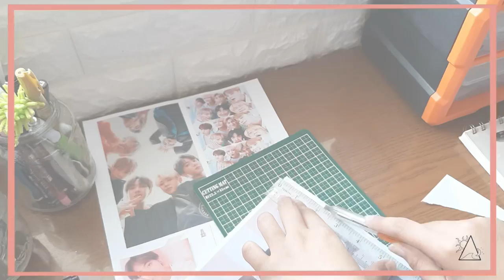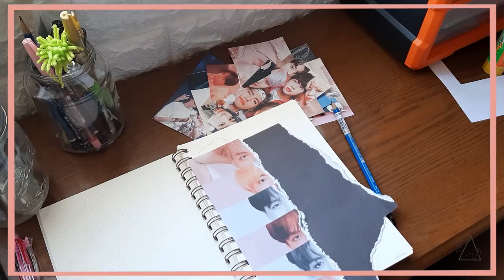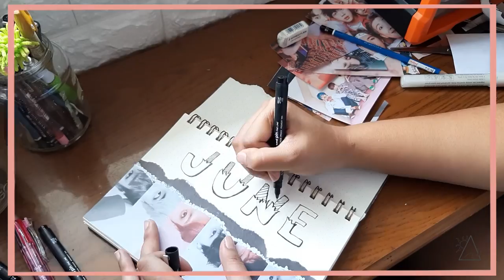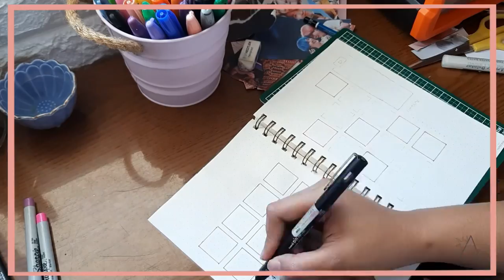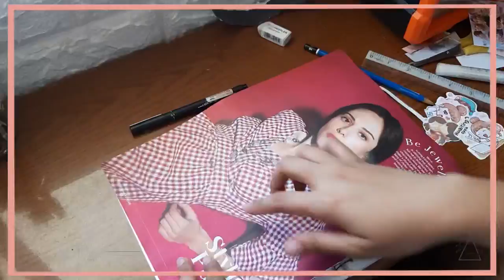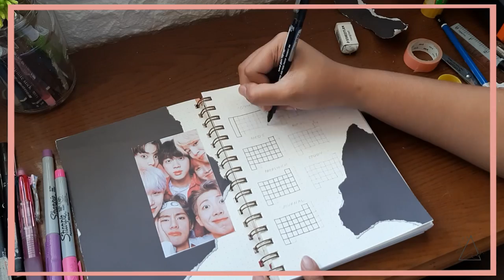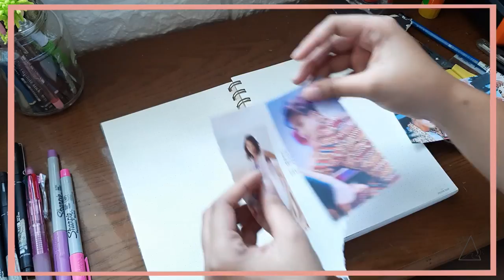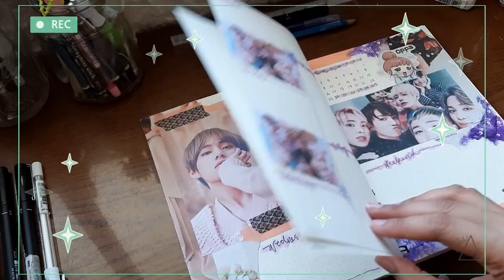PLAN WITH ME: KPOP Bullet Journal Set Up (BTS) | Unna’s Corner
Welcome back to a whole new Set up with ME!
Im finally back with Paper Journaling!
I've actually miss using a paper journal, but no worries i will still be using my digital journal.
I have you like this new set up even if its already or almost the middle of the week..

- - - Apps I used:

1. Good Notes:
GoodNotes 5 by Time Base Technology Limited

2. Procreate :
Procreate by Savage Interactive Pty Ltd

- - - Products Mentioned

1. Bullet Journal used

Store: Noteworthy

2. Pens
- Unipin .08
- Unipin .03
- Unipin .01

Store: National Bookstore

- - - Gadgets I used:

1. IPad Pro
2. Apple Pencil